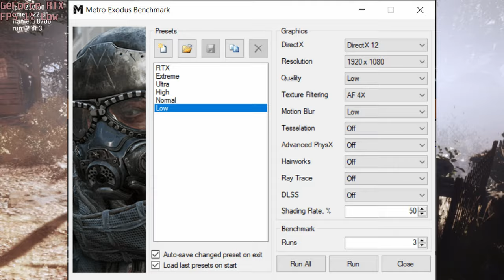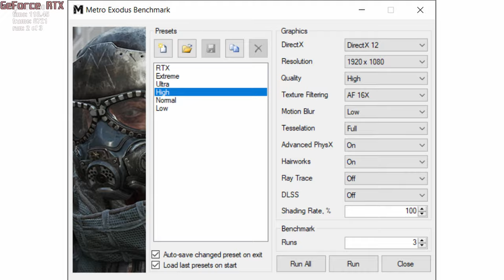🎮 NVIDIA GeForce RTX 3080 [Laptop, 95W] - Metro Exodus gameplay benchmarks (1080p)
💻 Test Configuration:
• 2x8 GB RAM
• External Monitor

✅ LaptopMedia.com